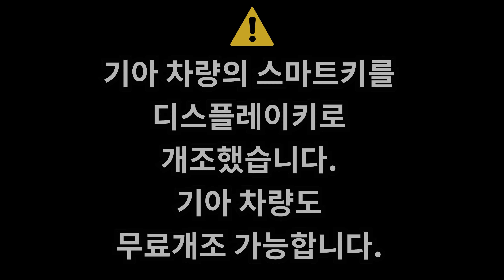손재간 나눔! 기아 K3 스마트키 무료 개조 #46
에브리띵 입니다.
국산차도 시작했습니다.

아직 영상의 키만 해드리고 있습니다.

해당 모양의 기아차량 키를 보유하고 계신 분들중에..,
디스플레이키로 개조를 원하시면
편하게 요청해주세요. ㅎㅎ

신청은 벤츠키 무료개조 요청하는 블로그에
해주시면 됩니다.

[제 채널의 구독자 이시면서, 납땜이 무서워서 혹은 어려워서
신형키로의 개조를 망설이고 있다면..,
아래 블로그 글의 주의 사항을 충분히 읽어보시고 의뢰해 주세요.]

생업이 있는지라 빠른 처리는 어렵지만
손재간을 나눔해보도록 하겠습니다.

감사합니다.

Daily life, cat, games, car, DIY, repairs, etc.